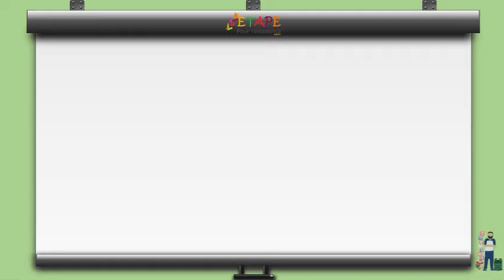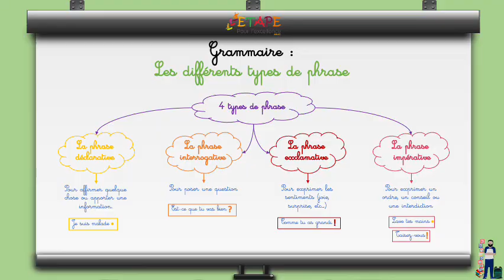Leçon N°10 S5 Les différents types de phrases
Capsules du programme de la troisième année primaire en langue française.